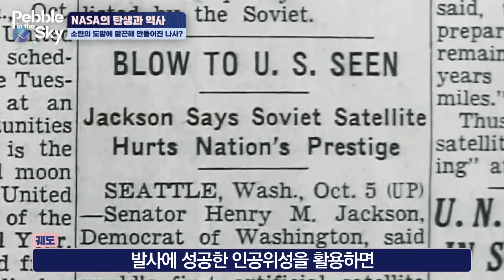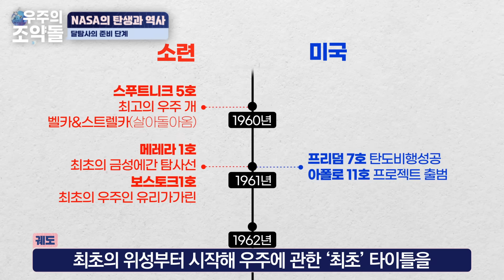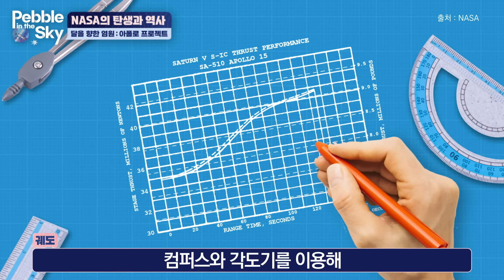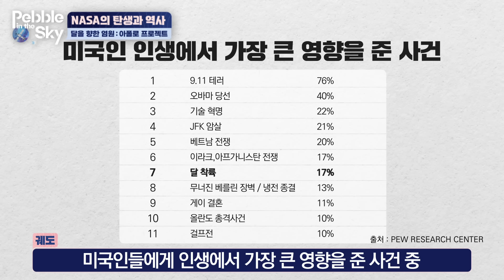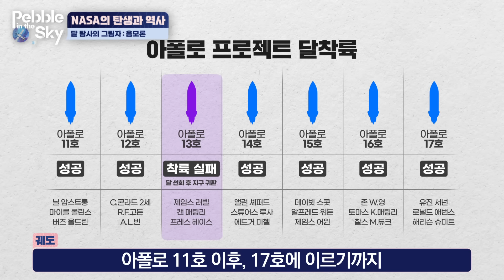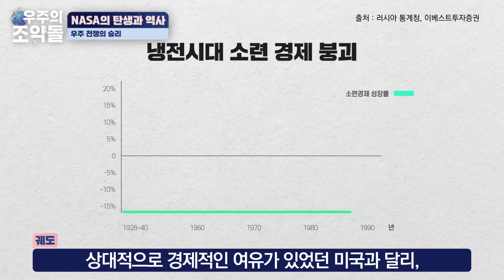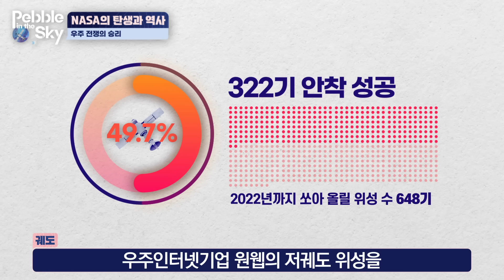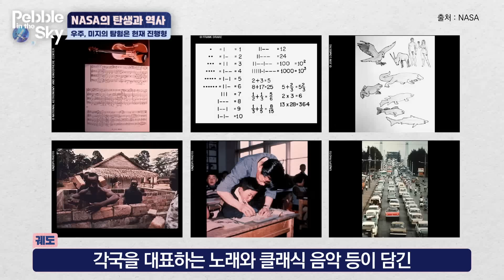미국은 어떻게 천(天)조국이 되었나, NASA의 탄생과 역사 l 우주의 조약돌 EP.1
나사(NASA)가 고작 600만원도 안되는 금액으로 시작해,
만년 2등을 도맡았던 굴욕의 역사를 가지고 있다?!

우리가 몰랐던 진짜 NASA의 이야기!
작은 지식의 큰 울림 [우주의 조약돌] EP.1

0:26 소련의 도발에 발끈해 만들어진 나사
2:14 미국이 인간을 달에 보낸 이유
2:56 우주 탐사 ‘최초’ 타이틀을 위한 치열한 눈치 게임 시작
3:49 변변한 컴퓨터 한 대 없었던 시절 손으로 설계해 만들어 낸 최고의 로켓
6:14 달 탐사 음모론?!
7:56 우주 전쟁의 승리
8:23 아직까지 현역에 있는 명품 중의 명품 소유즈 우주선
8:48 전세계 평화와 과학의 집결지, 우주
10:08 우주 생명의 흔적을 찾기 위한 보이저호의 탐험은 현재 진행중!
11:27 민관 합동 우주개발의 서막